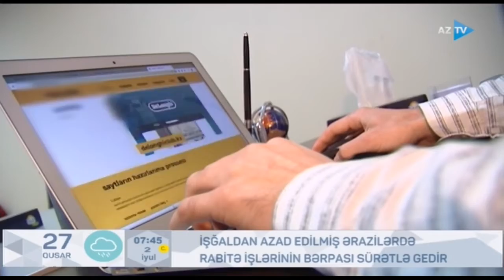İşğaldan azad edilmiş ərazilərdə rabitə işlərinin bərpası sürətlə gedir